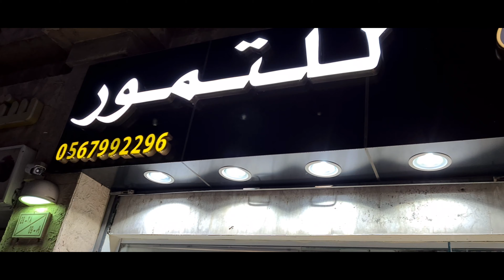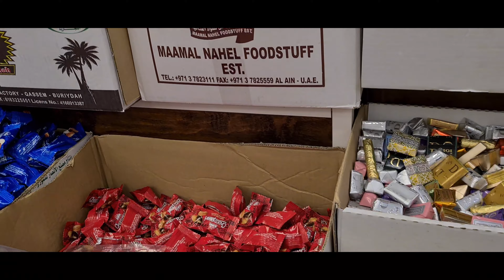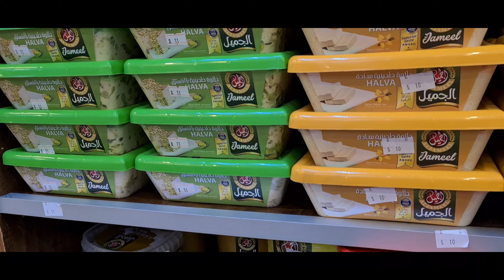DATE FRUITS || THE MOST IMPORTANT FOOD DURING RAMADAN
date fruits or date palm is one of the healthiest fruit.eating dates after a long hour of fasting will help to normalize the blood glucose.
according to many experts 4-6 dates daily if you are trying to lose weights  along with coffee or green tea.